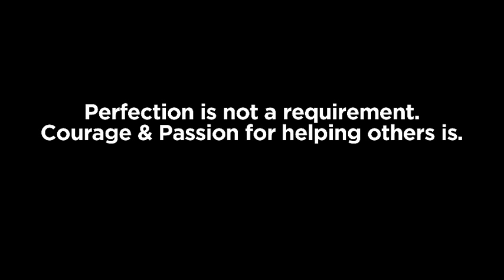Bob Gets Buckets Too (Bloopers Edition)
Watch the bloopers (behind-the-scenes) edition of "Bob Gets Buckets Too" !